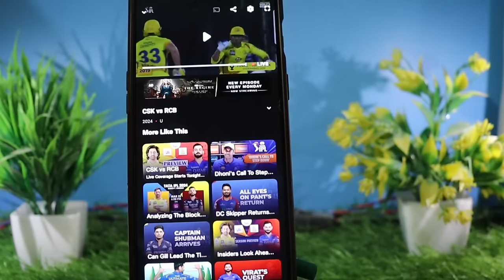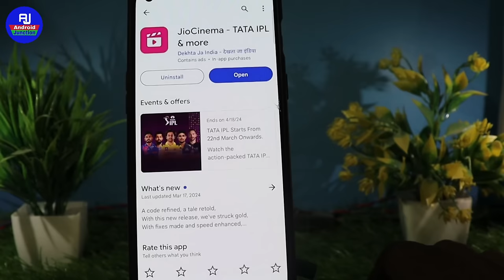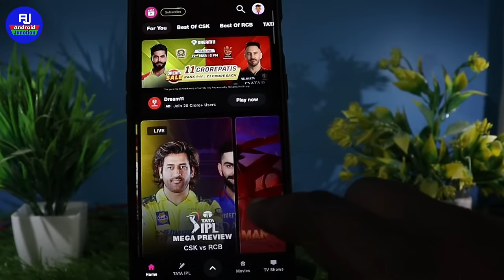IPL kaise dekhe mobile se | how to watch IPL cricket match on mobile | ipl match kaise dekhe 2024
Hello friends kaise hai aap sabhi loag video mein hm loag baat karenge ki ipl match mobile me watch kaise kare / tata ipl matc mobile me dekhe

Your Queries 👇👇

ipl match live free mein kaise dekhen
How To Watch Live Ipl 2024 Free In Mobile
live ipl free watch online
free me ipl kaise dekhe 2024
ipl dekhne ke liye kaun sa app download karen
ipl free me kaise dekhe app